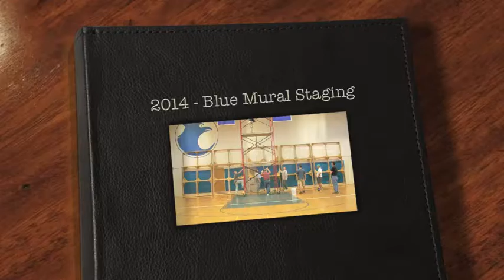Blue Team Mural Hanging - 2014 Time Lapse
Conwell Egan Catholic's Spirit Night - 2014 - Dr. Seuss Theme. This is the Mural Staging for the Blue Team.